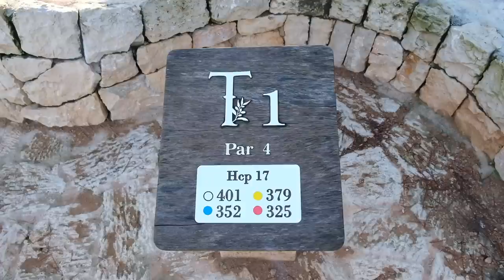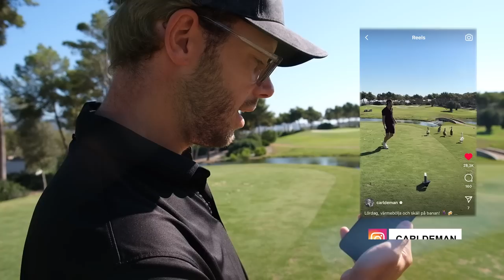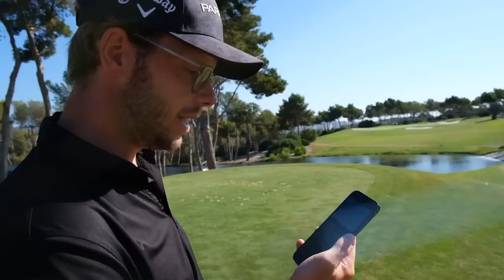ÄNTLIGEN VÄNDER DET!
Hallå gänget!

Kärlek! /Carl Déman, Dog Leg Höger!